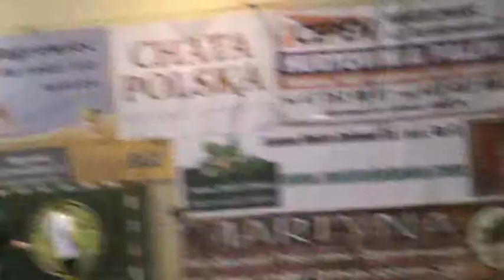BOCIAN I PLASTUCH W AKCJI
Pierwsza bramka w meczu TRUMNIARZE -WIT GAZ